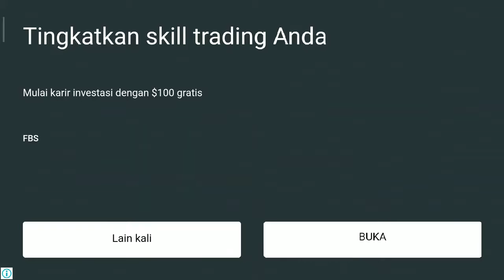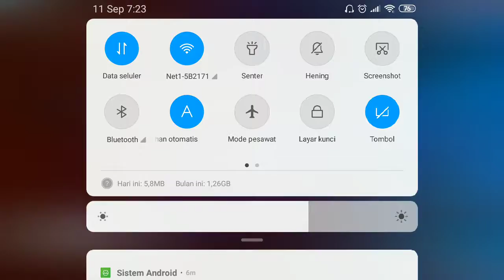GAME ANAK ANAK TERBARU 2019 SNAKE - MAIN GAME SNAKE ANDROID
k for anyone who loves my video content and uses the brave browser. You can make a small donation to motivate me to stay creative through the browser's tip feature. Thank you very much